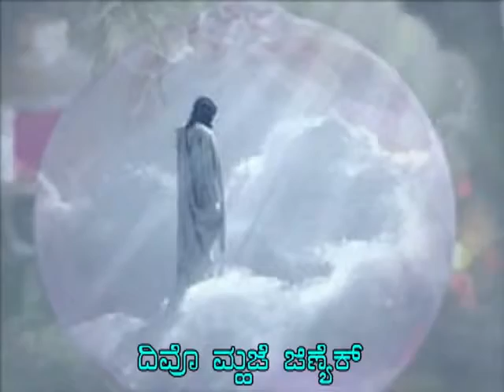Halleluia Utar Tujem Somya